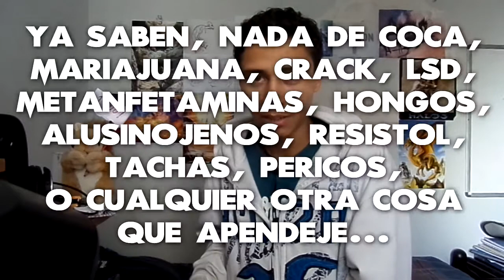1400 subs/ardillas!? | Información del canal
CHARE, LAIK, COMENTAME Y SUB! :D Vamos por muchos más ardillas!

Skype: aGoNiA101
Gametarg Xbox: Biohardstyle101